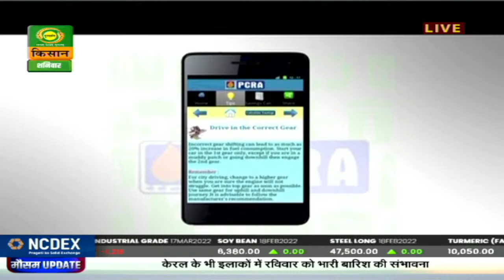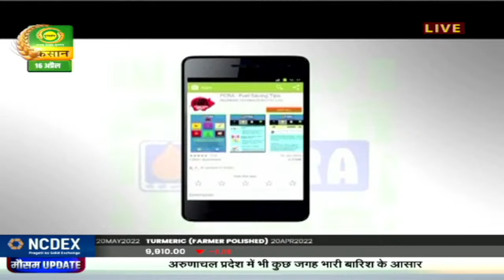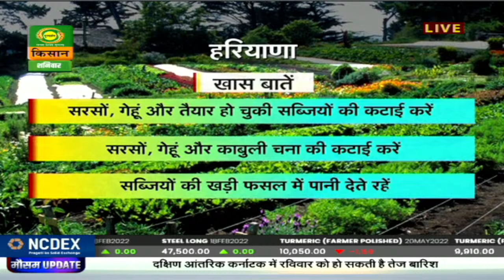मौसम खबर : उत्तर भारत में जारी रहेगा गर्म हवाओं का सिलसिला